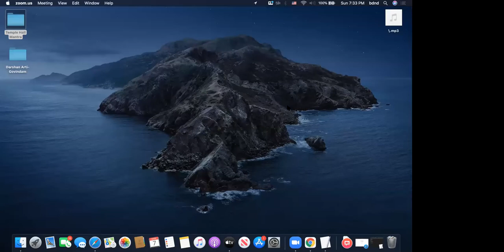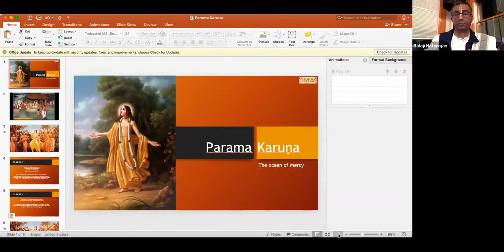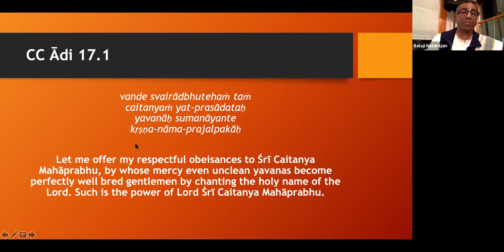Sri Caitanya Caritamrta Part 2 | HG Balarama Anuja Dasa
The pastimes of Śrī Caitanya Mahāprabhu are an eternal reservoir, and one is advised to let his mind swim like a swan on the transcendental lake. Hear the teachings, glories, and pastimes of Lord Caitanya and prepare our consciousness to celebrate Sri Gaura Purnima.